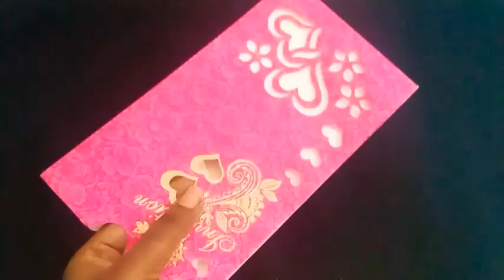Butterfly making from invitation card😍